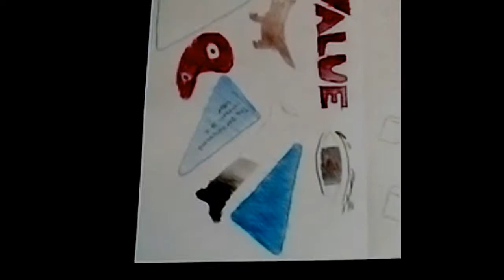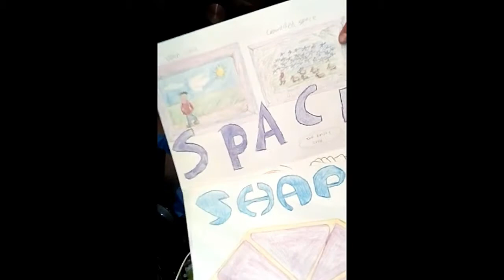How to do a elements of design book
fast f award coloring

there's a  Easter egg if you do something to this video

tell me if you can find it